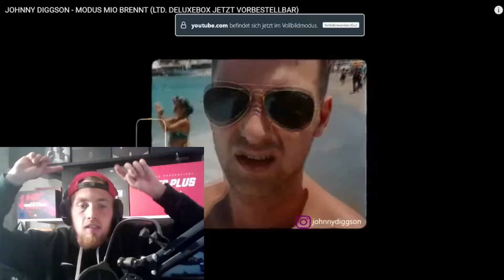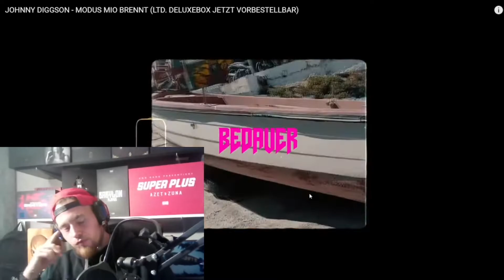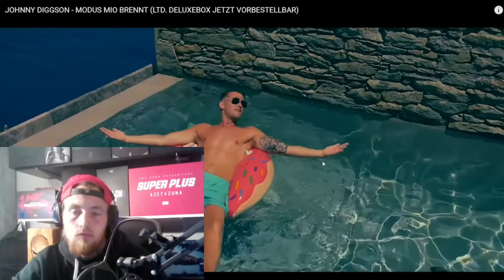JOHNNY DIGGSON - MODUS MIO BRENNT REACTION ICH FÜHL DEN SHIT